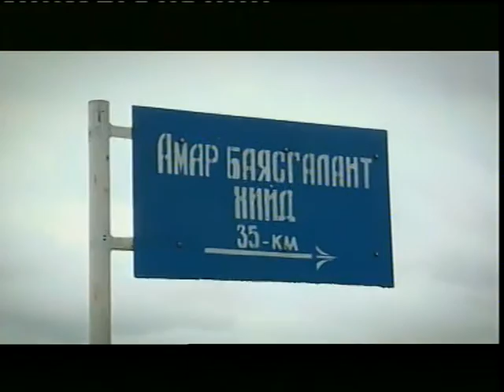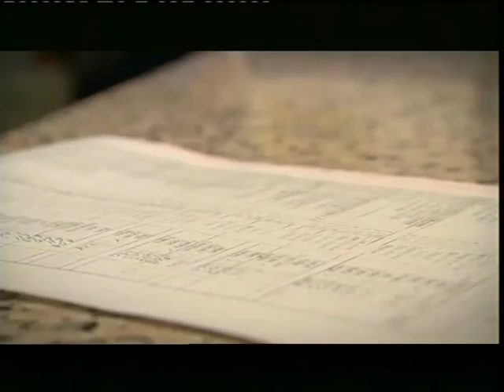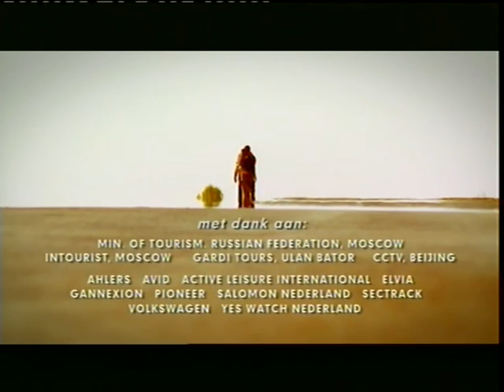Peking Express - Seizoen 1 - Aflevering 8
De achtste aflevering van het eerste seizoen van Peking Express. Vlaams commentaar door Roos Van Acker.

Route: Sukhbataar - Ulaanbataar

Deelnemers :
Frederik & Ann, Robert & Arthur, Sanne & Lotte, Fleur & Bart, Joeri & Wesley, Jeske & Elias, Hans & Rani, Reinier & Clarinca

Ernst-Paul Hasselbach & Roos Van Acker